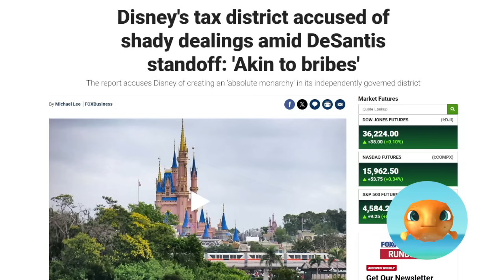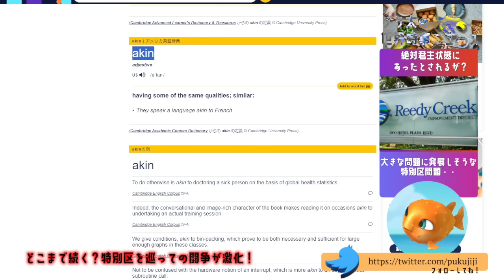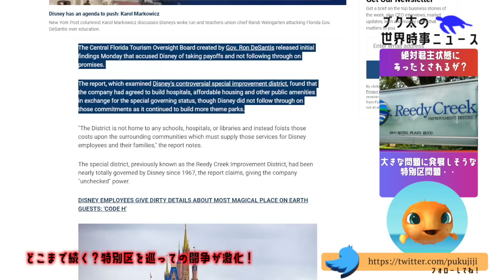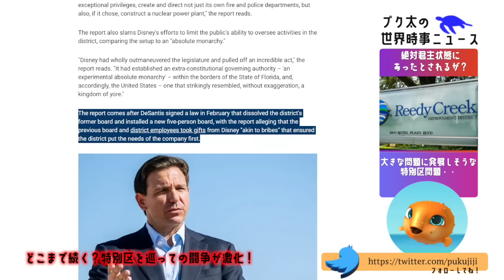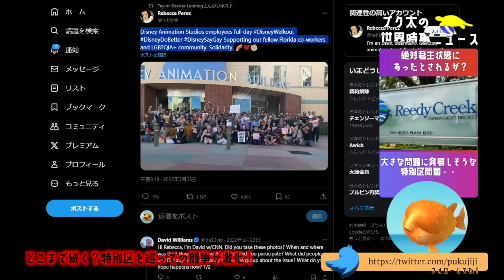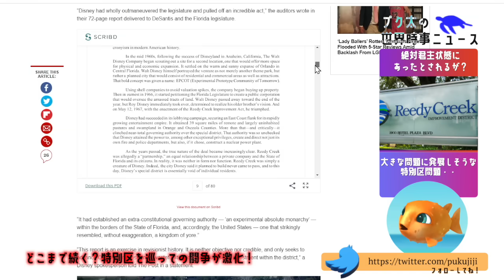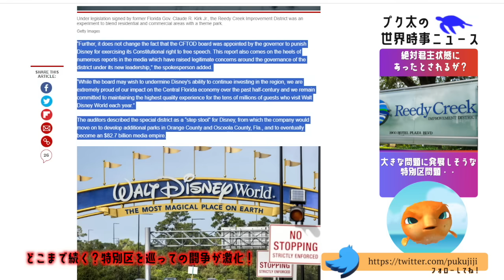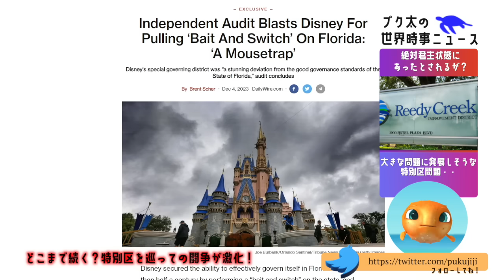【衝撃】フロリダ州ディズニー特別区の調査により何が行われていたかが報告される。「アメリカ現代史上もっとも◯◯だ。」特別区についても改めて解説します。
【12月プク時事強化月間開催中！】
今月はいつもよりちょっぴり投稿量多めでお届けします。

今回はフロリダ州特別区の話題！